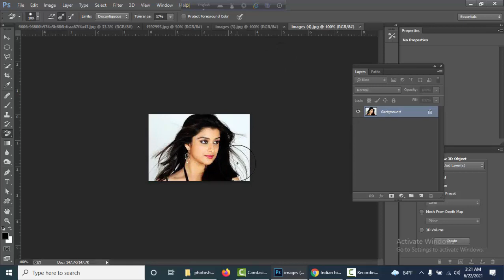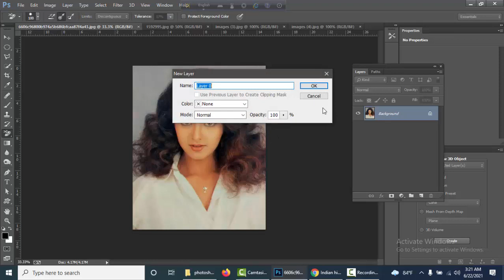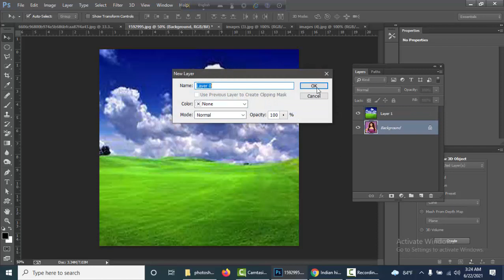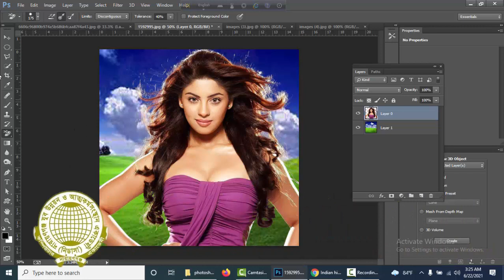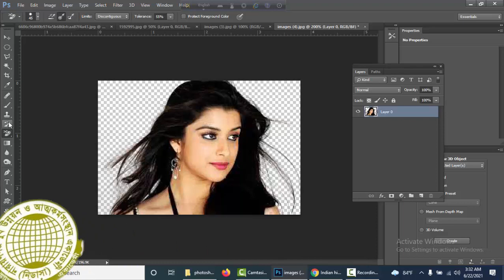Professional Background Remove Hair Masking Tricks | Hair Masking Hidden Technique | Nydasa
Hi,
Welcome to the Graphics Design bd Youtube Channel.To day i presented the "Professional Background Remove Hair Masking Tricks | Hair Masking Hidden Technique | Nydasa".This is Photoshop video for the beginner to advance label students, Whose student are interested to learn How to remove background in photoshop graphics design and earn money online by freelancing, i think this channel and videos for him/her. Very easiest way the videos are presented for the learner. I hope all kinds of students will get benefit from this video and the will achieve their goal.Join with us, Step by step all kind of videos will be publish as per as possible.